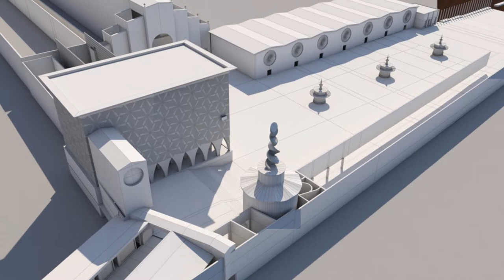Jubileumsutställningen från Göteborg 1923. Bildspel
En bildspel med renderingar från projektet till Göteborgs 400-årsjubileum  samt Lisebergs 300-årsjubileum. Projekt - rekonstruktion av Jubileumsutställningen från 1923
Gjord på uppdrag av Ruskprick kreativ studion